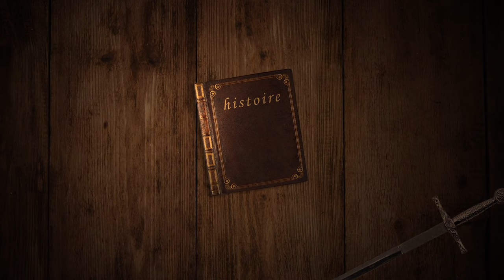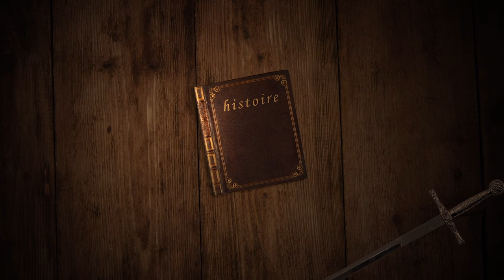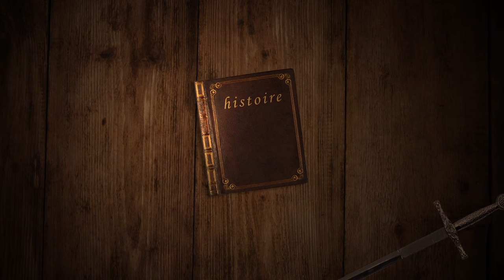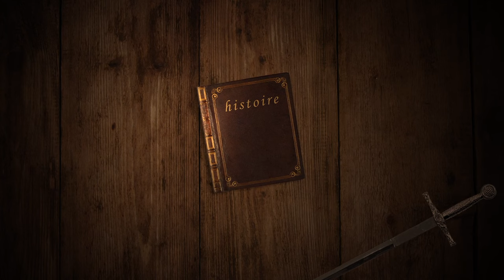Doolin de Mayence, conte médiéval (livre audio)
Quelles histoires racontait-on aux enfants à l'époque du Moyen-Âge ?

"Doolin de Mayence" est une œuvre fascinante qui nous transporte dans un monde de chevalerie, de bravoure et de quêtes héroïques. Suivez les péripéties de Doolin, un personnage emblématique, dans sa quête pour la justice et l'honneur.

Dans cette première partie consacrée à l'enfance de Doolin, le jeune garçon est confronté à un tournant dramatique. Suite à la disparition de son père, le comte Guy de Mayence, lors d'une partie de chasse, des traitres s'emparent du château familial. Par chance, Doolin échappe à ces usurpateurs et se voit contraint de survivre isolé dans les bois. Durant cette période, il grandit et acquiert la force nécessaire pour un jour revendiquer son héritage légitime. Son enfance est donc marquée par la préparation pour le moment où il pourra reconquérir la demeure de son père mais aussi venger sa mère et ses frères.

Ce récit initiatique, comme beaucoup d'autres dans la littérature médiévale, mélange des éléments historiques avec de la fiction et des éléments fantastiques, et il met en scène des thèmes classiques de la chevalerie tels que l'honneur, la bravoure, et l'amour courtois.

💸 Pour soutenir ma chaîne vous pouvez me laisser une piécette sur tipeee

📚 Bibliographie 📚
* La fleur des batailles Doolin de Maience, Antoine Vérard ;
* Doolin de Mayence, La Fleur des Batailles de Arnaud LEGRAND & Élodie VELASCO, éditions Hetairie.

🎶 Musique 🎶
*  « Je vivroie liement », Guillaume de Machaut ;
*  « Saltarello », Guillaume Dufay / Jordi Savall.